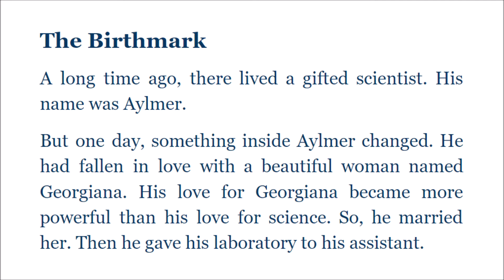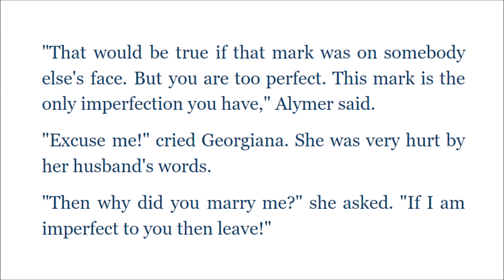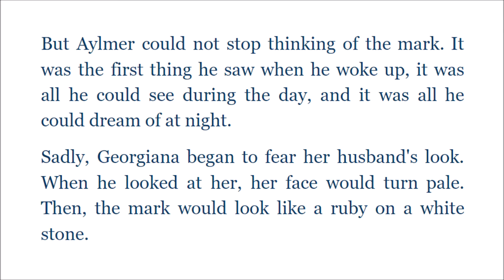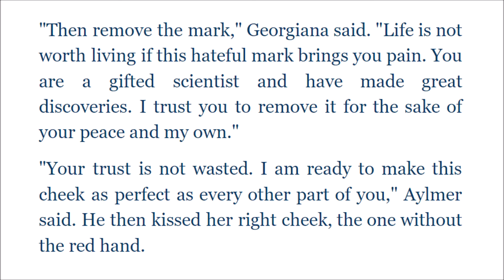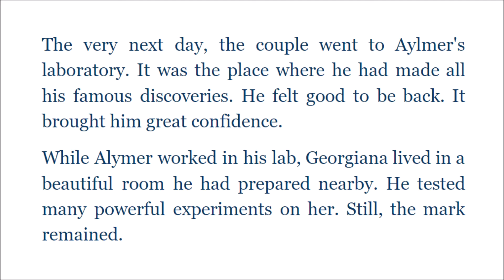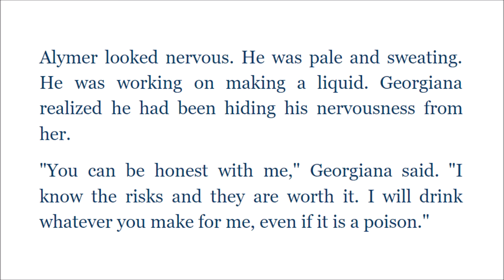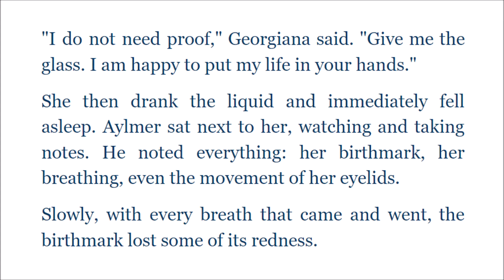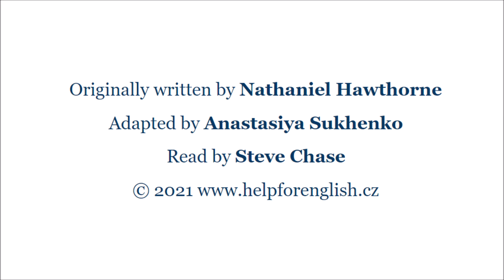The Birthmark by Nathaniel Hawthorne (audiobook, simple English)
A simplified version of one of Nathaniel Hawthorne's best short stories, retold for students at the intermediate level of English (CEFR B1), recorded in American English.